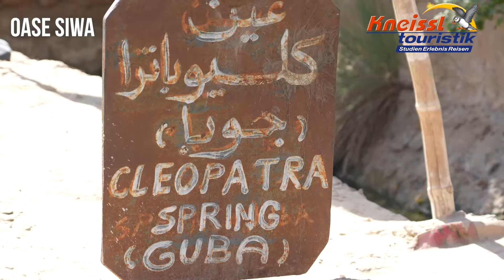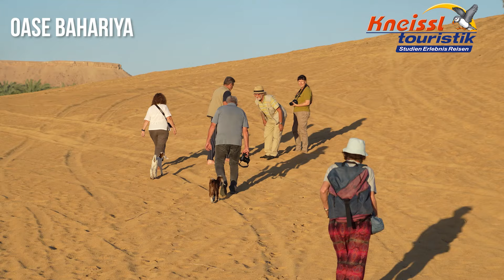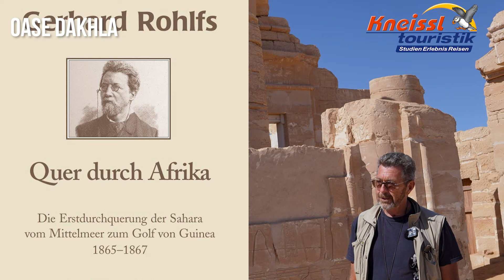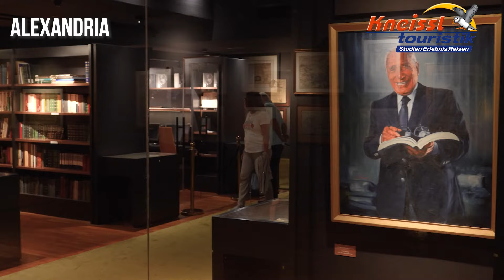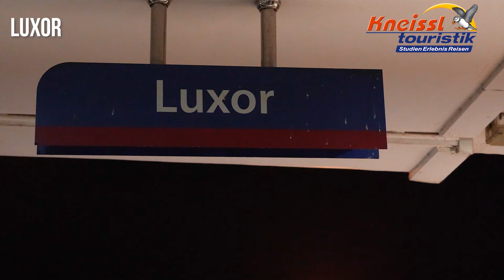Ägypten: Naturwunder in der libyschen Wüste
Mein Ägypten-Trip zu den „Naturwundern der Libyschen Wüste” gehört zu den ganz großen Highlights meiner bisherigen Reisen. Allein das Naturwunder Weiße Wüste mit den bizarren Felsformationen ist einzigartig und unvergesslich. Oder auch die beschaulichen Oasen, wo die Uhren tatsächlich noch ganz anders gehen, wo es aber auch ungeahnte Kulturschätze zu entdecken gibt. Oder die berühmten Städte Kairo, Alexandria und Luxor - wo wir dem Weltwunder-Erbe der Pharaonen und Alexander des Großen ganz nahe kommen.

Schwarze Wüste, weiße Wüste - und eine unvergessliche Nacht

Eine Jeep-Fahrt durch die riesige Sandkiste: Das ist quasi Standard bei jeder Reise, wo auch Wüste auf dem Programm steht. Bei unserer Reise zu den „Naturwundern in der libyschen Wüste” ist dieses Erlebnis aber nur eines von unzähligen Wüsten-Erlebnissen. Das beginnt schon damit, dass unser Guide uns die Augen öffnet und wir einen völlig neuen Blick auf die Sahara bekommen: Wir sehen zum Beispiel Spuren eines gewaltigen Sees in Form von Muscheln, Schnecken, Fossilien , der vor Millionen Jahren hier war. Beschäftigen uns mit der Größe eines Sandkorns und warum Kamele einen so großen Hals haben (damit sie ihren Kopf bei einem Sandsturm stets in Sicherheit haben, denn die Sandkörner bleiben in Bodennähe). Oder wir erfahren warum die Gesteinsstruktur in der Schwarzen Wüste die Form einer Bienenwabe hat. Alles das erfahren Sie in meinem Video.
Durch die Bilderbuch-Sandwüste spazieren wir ebenso wie durch die schwarze Wüste, die aus Vulkangestein geformt ist. Das absolute Highlight ist aber die Weiße Wüste: Dieser einzigartige Skulpturenpark der Natur versetzt jeden ins Staunen. Mich auch, obwohl ich vor vielen Jahren schon einmal hier war. Die Weiße Wüste - das ist eine Naturwunderwelt, die so abgefahren ist, dass einem eigentlich die Worte fehlen. Am besten, Sie schauen selbst im Video. Und noch besser: Sie besuchen sie nicht nur ein paar Stunden, sondern verbringen auch eine Nacht dort. Da wechseln die Farben, die Eindrücke, die Gefühle im Stundentakt. Und wenn Sie dann noch wie wir mit einem herrlichen Nomaden-Essen beim Lagerfeuer verwöhnt werden und unsere Spitzenköche nach dem Essen auch noch musizieren  - dann ist das Wüstenerlebnis nicht mehr zu toppen.

Einzigartige Oasen-Erlebnisse

Aber nicht nur die verschiedenen Wüsten machen den Reiz dieser Reise auch, sondern die Oasenstädte. Jede Oase für sich ist einzigartig - gemeinsam haben sie, dass hier das Leben noch nach ganz anderen Spielregeln verläuft. Landwirtschaft wird hier noch wie vor hunderten Jahren betrieben - mit Eselskarren und einfachen Geräten.

In der Oase Siwa baden wir in einer Quelle, wo angeblich schon Kleopatra ihr Schönheitsbad genommen hat, und besuchen die restaurierte Altstadt aus Lehmhäusern.

Die Oase Bahariya ist eine richtige Bilderbuch-Oase - mit einem großen See, weitläufige und mit einem simplen wie wirksamen Bewässerungssystem bewirtschaftete Dattel-Palmen-Plantagen, aber auch gigantische Spuren der ägyptischen Antike: Die Goldenen Mumien von Bahariya sind einzigartig. Außergewöhnlich ist auch das Mittagessen im Privathaus einer Oasenfamilie.
Ein Schmuckstück in  der Wüste ist die Oase Dakhla - Wir spazieren durch die Altstadt und besuchen einen außergewöhnlichen römischen Tempel mit ägyptischen Verzierungen. Ein spannendes Zeugnis von kulturellen Vermischungen.
Spannende multikulturelle Baujuwele bestaunen wir schließlich in der  Oase Kharga: eine Nekropole aus nachchristlichen Zeit beweist, dass Kopten  nach ägyptischem Ritus mumifiziert wurden, während auf den Grabstätten christliche Inschriften zu sehen sind. Nicht minder faszinierend ist der Persertempel von Darius I., die einzige erhaltene persische Tempelanlage in der Wüste Ägyptens.

Auch drei große historische Schauplätze haben wir im Rahmen der elftägigen Reise besucht:

Die berühmten Pyramiden von Gizeh standen bei uns gleich am Morgen auf dem Programm - noch vor den Touristenmassen. Die berühmte Totenmaske von Tutanchamun im Ägyptischen Museum von Kairo durfte ebenfalls nicht fehlen.

In Alexandria besichtigten wir mitten im Wohngebiet die größte Säule Ägyptens, das Amphitheater und die moderne Bibliothek mit der größten Lesehalle der Welt: 2.000 Leser können hier in Lesesälen auf sieben Stockwerken gleichzeitig lesen. Spannend ist auch der Besuch der Katakomben von Alexandria aus römischer Zeit: ein monumentales Grabmal, das  in den Sandstein gehauen wurde.

Luxor, die Stadt am Nil,  habe ich - mit ausreichend Freizeit - auf eigene Faust erobert. Pflicht ist der Luxortempel im Zentrum der Stadt, und den Sonnenuntergang genießen Sie am besten wie ich in einem der Lokale am Nil - mit Blick auf die Segelboote und Kreuzfahrtschiffe. Ein Ort zum Verweilen und Wiederkommen.